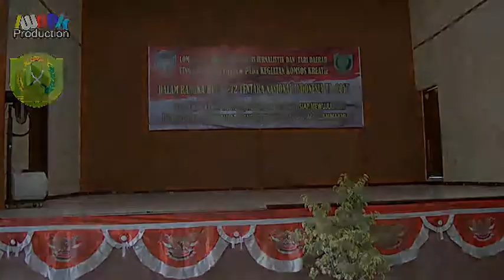komsos korem 011/lilawangsa smkn 8 lhokseumawe